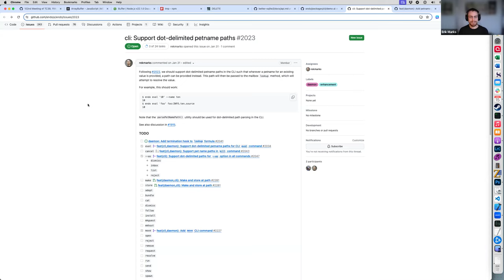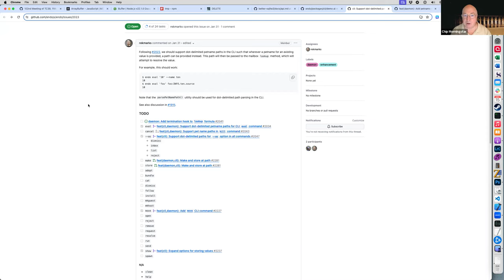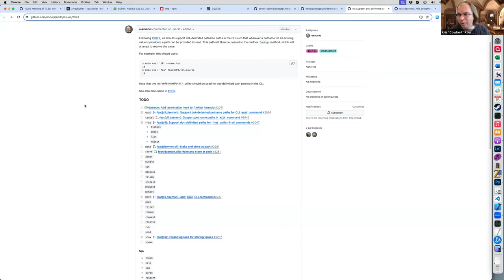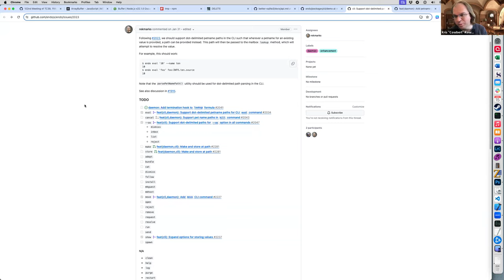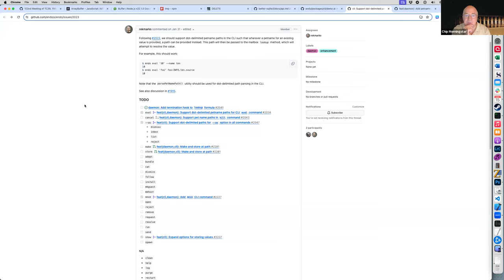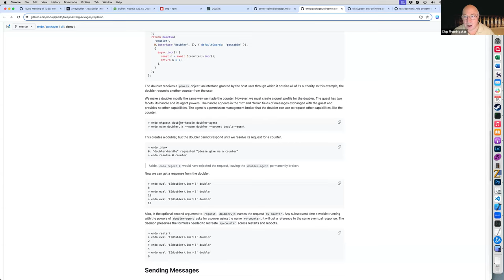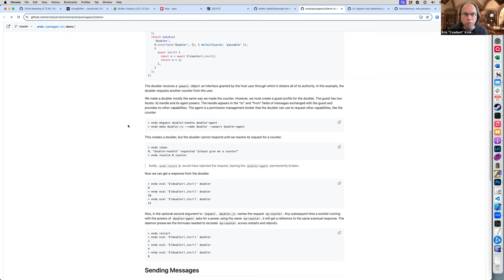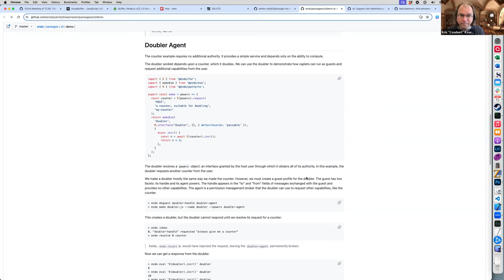Endo Sync: Pet Dæmon Architecture Q&A (Part 1)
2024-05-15: Bringing new engineers into the vernacular of the Pet Dæmon.